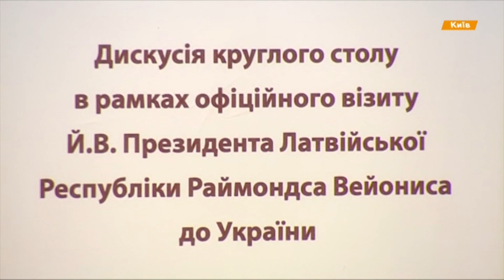Президент Латвии: Мы всегда будем поддерживать Украину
Латвия будет настаивать на продолжении действия санкций в отношении тех, кто нарушает эти нормы.
Латвія буде наполягати на продовженні дії санкцій щодо тих, хто порушує ці норми.